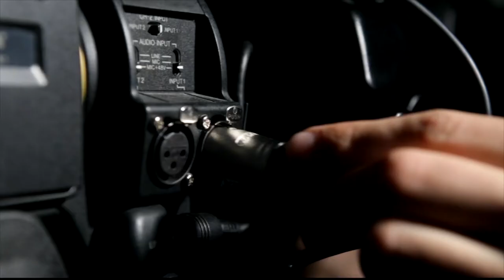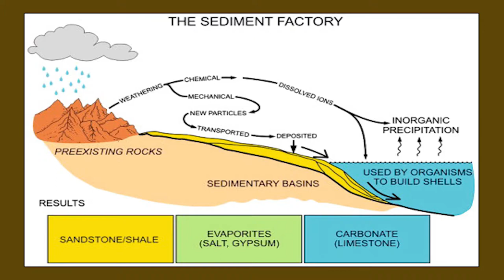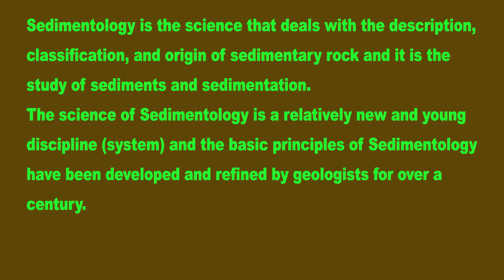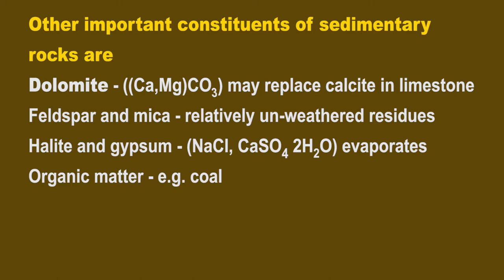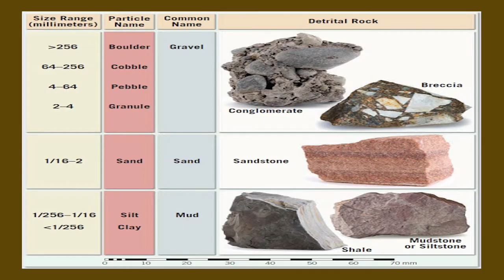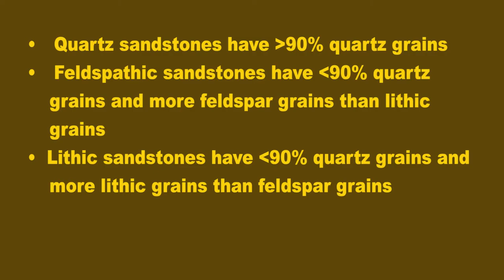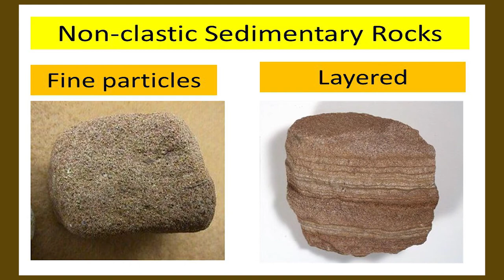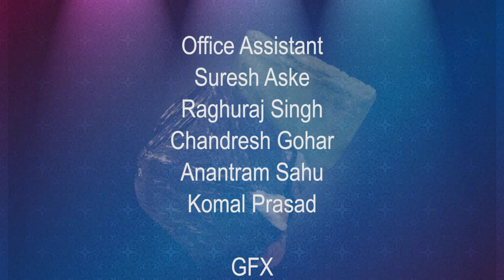W8D2 CALSSIFICATION OF SEDIMENTRY ROCK (Petrology)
Online course Title: Petrology
Course Credits: 4
Duration: 16 weeks with examination
Eligibility: U.G/P.G Geology Students
Category: Science/Applied Science
Dear students, I am Dr. Harel Thomas, Professor in Applied Geology, Dr. Harisingh Gour Vishwavidyalaya, Sagar. Today, in this course, I will deliver my lecture on “Classification of sedimentary rocks”. Today, I will proceed under the following heads: Introduction, classification of sedimentary rocks and types. Hope it will be useful for you. Try to be regular in course.